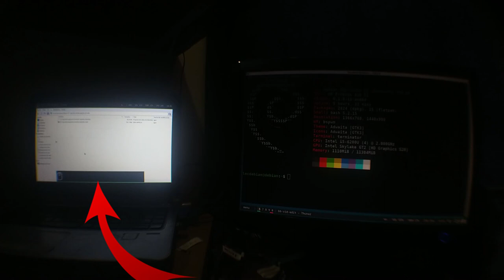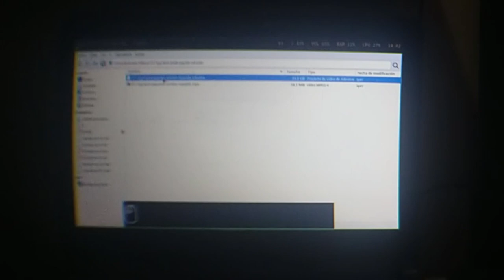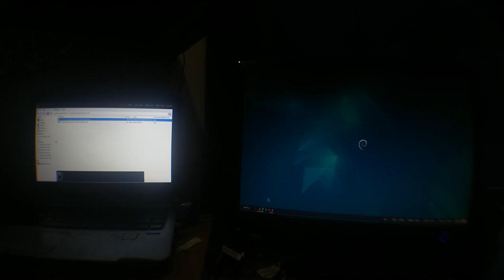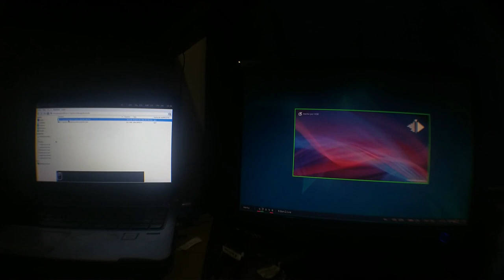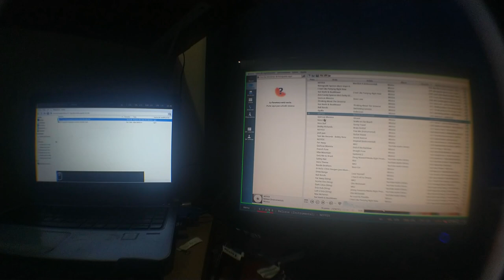¿Por qué prefiero un Gestor de Ventanas Tiling Window WM? [BSPWM en Linux Debian]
Estoy dándole los últimos toques a la configuración de BSPWM en mi portátil principal con Debian 12 Bookworm.
Ahora sí voy a organizar la información y el paso a paso para hacer los directos de la configuración desde cero.

PARA LOS QUE LEEN LA DESCRIPCIÓN :-)
En el video modifico el archivo de configuración de bspwm, que se llama bspwmrc dentro de la carpeta .config/bspwm:
Primero agrego la línea para kdenlive se abra en el Espacio de Trabajo 7
bspc rule -a kdenlive desktop='^7'

Y al final también agrego la opción  follow=on
bspc rule -a kdenlive desktop='^7' follow=on

Para que se enfoque en el numero 7